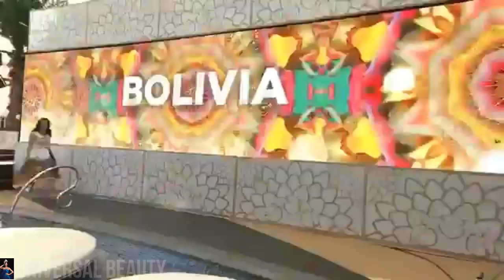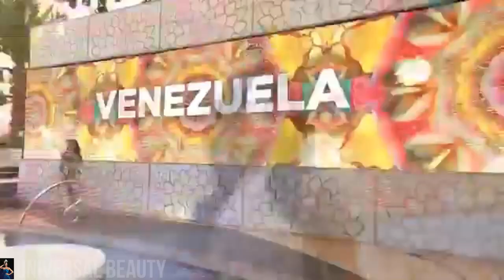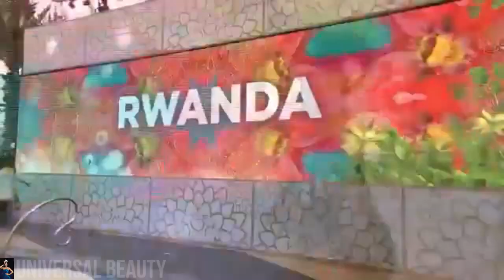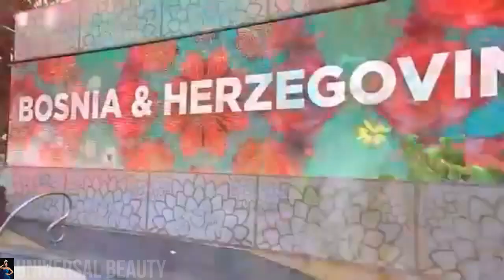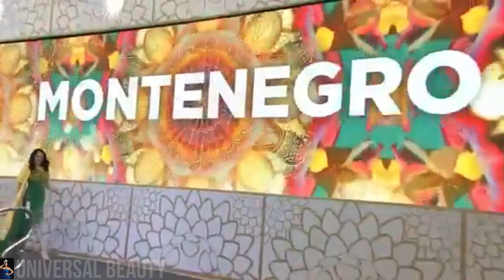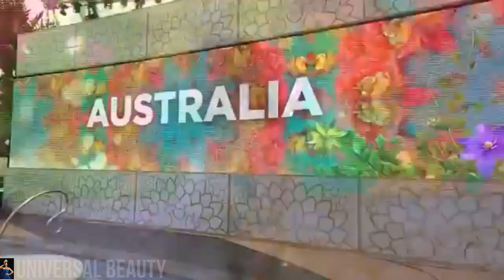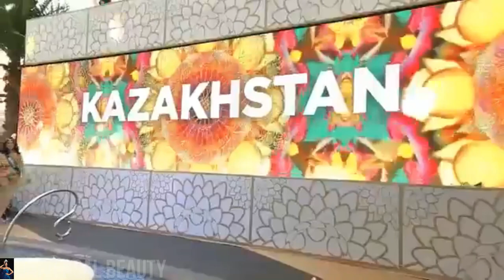FULL Miss Earth 2019 Clean Cut Universal Beauty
Miss Earth 2019 was the 19th edition of the Miss Earth pageant. It was held on October 26, 2019 at Cove Manila at Okada Manila, Parañaque City, Philippines. Nguyễn Phương Khánh of Vietnam crowned Nellys Pimentel of Puerto Rico as her successor at the end of the event. This marks the first time Puerto Rico has won Miss Earth, becoming the fourth country (and the first territory) to win at least once in all of the Big Four international beauty pageants.